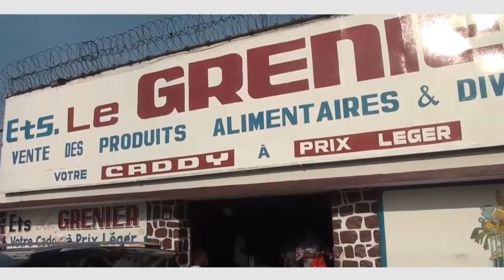ZOE KABILA INTERDIT DE QUITTER LE SOL CONGOLAIS